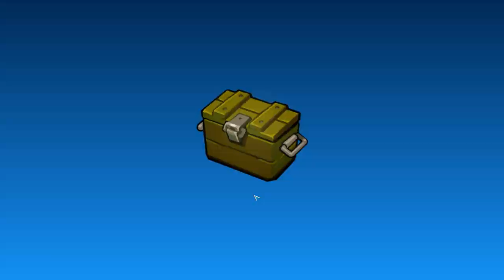Bombastic Brothers #2 НА ПОИСКИ ДОКТОРА ЗЕЙНА 😎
Bombastic Brothers – Run & Gun - это захватывающий платформер, в котором ты будешь крушить пришельцев! Выбирай героя и оружие, улучшай космический корабль и сражайся с эпическими боссами! Защищай свою любимую планету от инопланетных захватчиков!

Особенности:
- Забавные персонажи;
- Увлекательный сюжет;
- Огромный космический корабль;
- Мировая PVP арена.